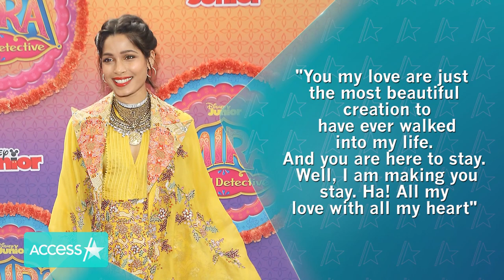Freida Pinto & Cory Tran Secretly Eloped During Quarantine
Freida Pinto is married! The "Slumdog Millionaire" alum was on "The Kelly Clarkson Show" on Wednesday, where she revealed that during quarantine she and partner Cory Tran eloped at the Honda Center in Anaheim, Calif. The 37-year-old and Cory are also currently expecting their first child together.